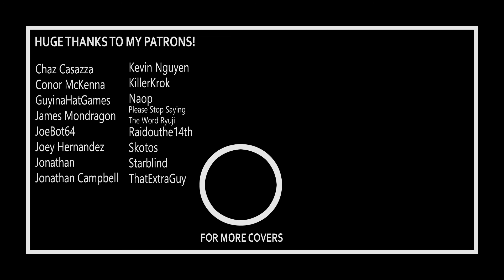Persona 5 - Beneath the Mask (Ft. @SeulkiEG ) - Full Cover